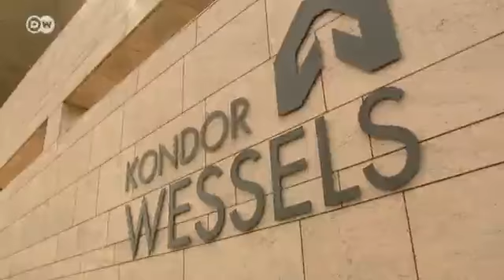Boom inmobiliario: la coyuntura favorable impulsa el sector de la construcción | Hecho en Alemania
El sector inmobiliario alemán está experimentando un auge tremendo. Hay una demanda creciente, sobre todo, de viviendas. Hacía años que no se construía tanto y aun así no se consigue cubrir la demanda, especialmente, en las zonas de mayor densidad urbana.